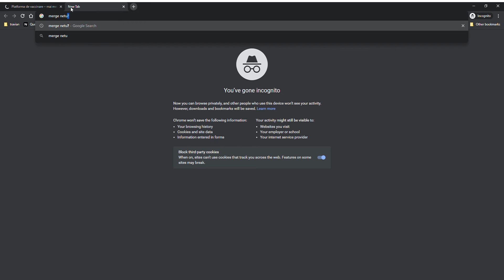Platforma de vaccinare – mai merge să faci cont? Mai merge?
Aparent nu prea merge.